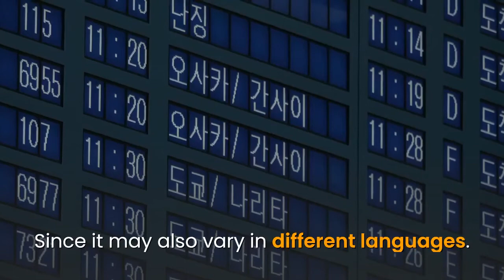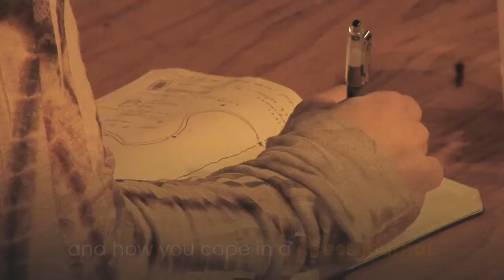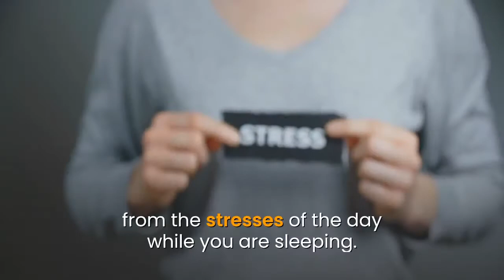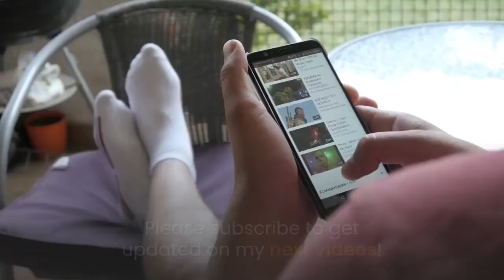Relaxing with a Mental PDA your 5 Minutes Daily Program!